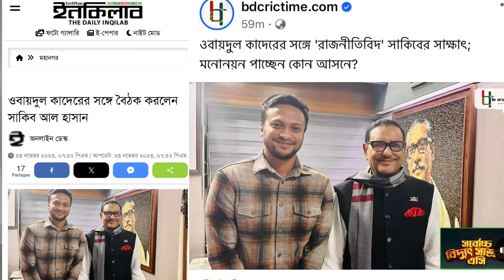সাকিব লেটেস্ট...নমিনেশন অনিশ্চয়তা! মাগুরায় পাচ্ছেন না....ঢাকা-১০ নিয়ে জটিল সমীকরণে সাকিব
নমিনেশন অনিশ্চয়তায় সাকিব আল হাসান! তিন আসনের মনোনয়নপত্র জমা দিলেও নিজ জেলা মাগুরা থেকে নির্বাচন করা হচ্ছেনা সাকিবের। একমাত্র অপশন ঢাকা-১০, সেটা নিশ্চিতে সাকিব সিরিয়াস চেষ্টা চালালেও জানা গেছে তাকে শতভাগ নিশ্চয়তা দেয়া হয়নি। শনিবার নির্ধারিত হবে নির্বাচনে সাকিব আল হাসানের ভাগ্য, তার আগে সম্ভাব্য সব চেষ্টাই অব্যাহত রেখেছেন বাংলাদেশ ক্যাপ্টেন।